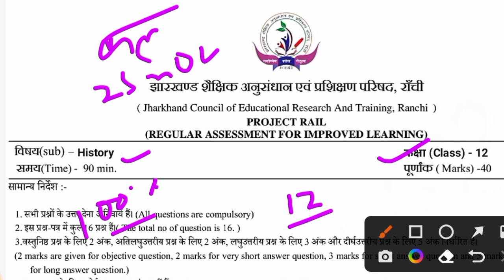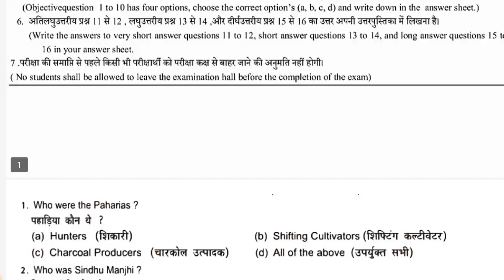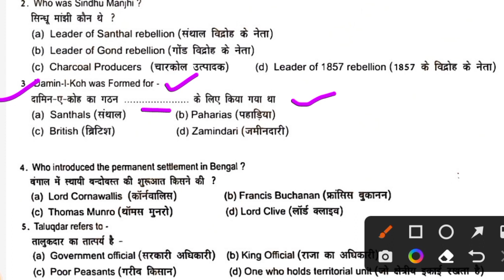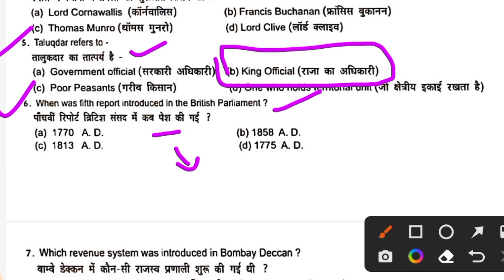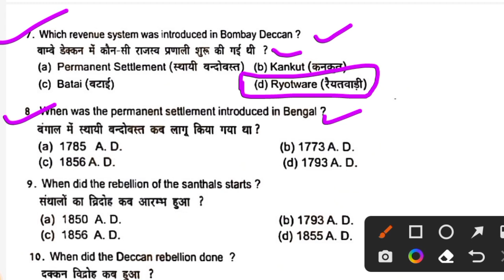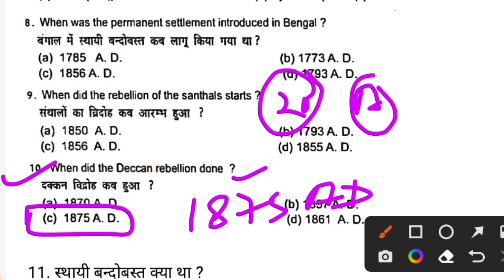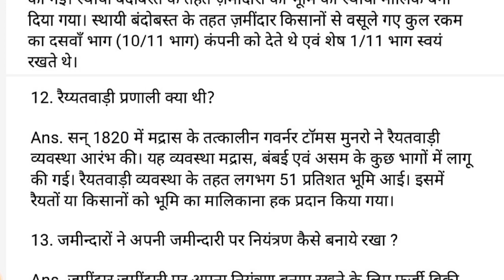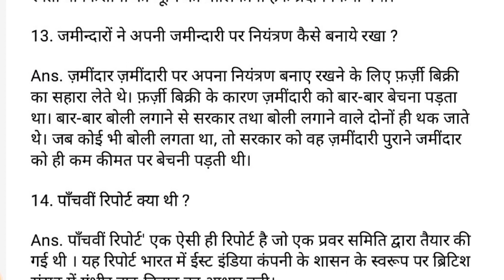Class 12 History Weekly Test Original Question Paper | Class 12 History Weekly Test 25 November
Youtube Search
Jac board class 12 History model paper 2024
class 12 History weekly test
class 12 history weekly test question paper
class 12 history weekly test questions paper 2023
class 12 History question paper weekly test
class 12 weekly test question paper
class 12 history weekly test question paper 25 November
25 November class 12 history weekly test
weekly test class 12 history
weekly test class 12 history question paper 25 November
Jac board class 12 History weekly test 25 November
25 November History ka weekly test
class 12 History weekly test ka paper
class 12 History weekly test ka question paper 25 November wala
25 November Class 12 History Weekly Test Question paper
Class 12 History Weekly Test 25 November